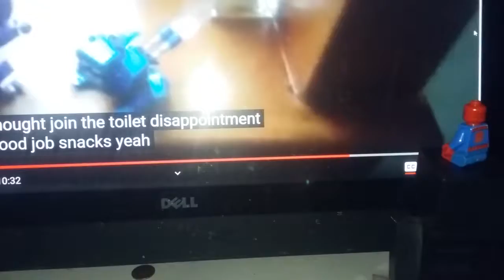Spidey Talks (Sea 1)(Ep 20) The end is here